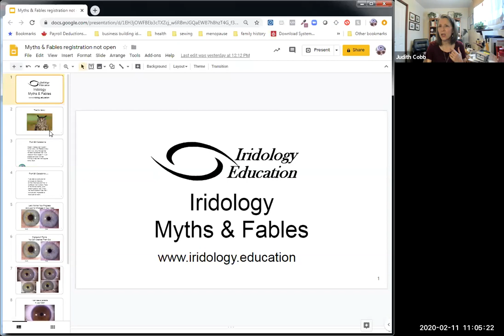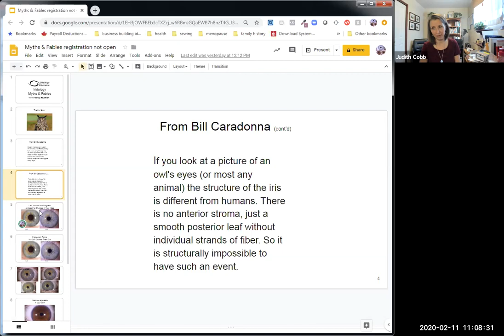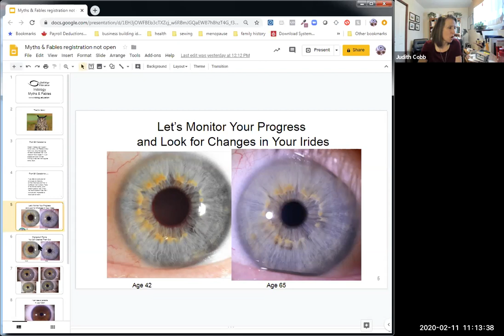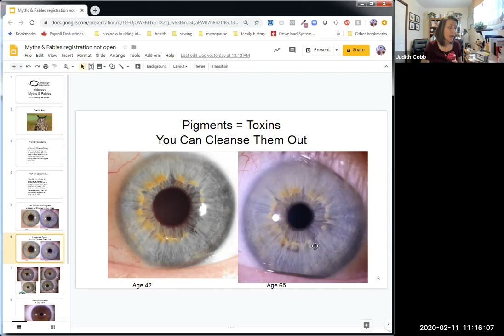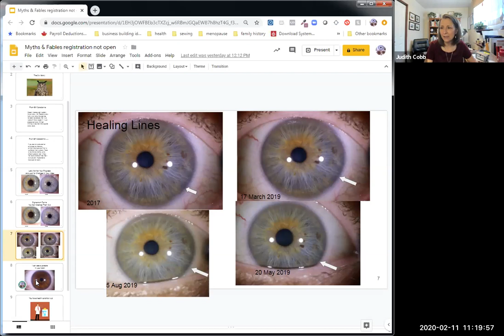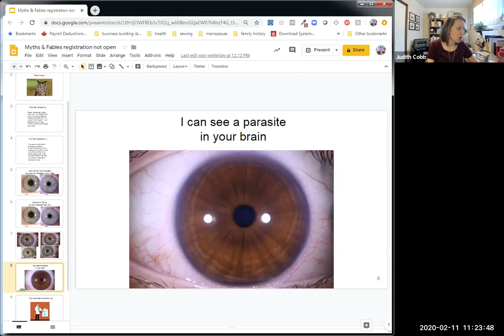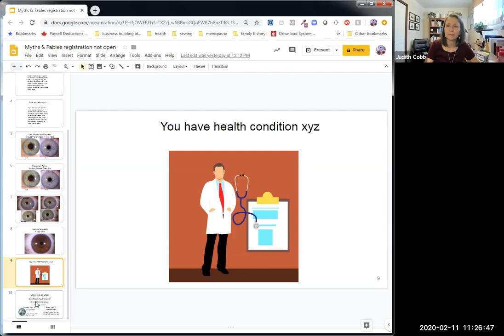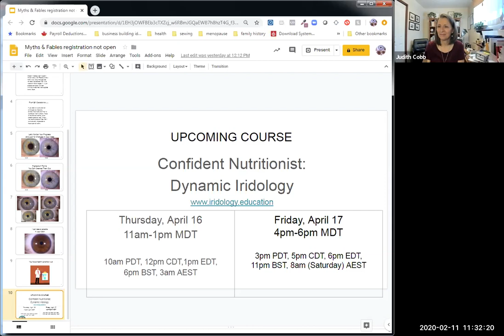Iridology masterclass - Myths & Fables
Science evolves. It just does, but only because curious people ask good questions. And as it does our understandings and applications of it changes.

I used to marvel at the changes my grandparents had seen in their lives - going from horse-drawn carriages to automobiles and seeing the first rockets and man in space.

My parents, now in their 80’s have seen telephones that worked on party lines and required operators to connect the calls to phones that they can carry in their pockets.

In my own life, and possibly in yours, I’ve seen the images of man landing on the moon, computers that used to take entire buildings (when I was in university) now fit on my desk, my  phone has more computer power in it than the first manned rockets.

Science evolves. We can either keep pace and embrace it or get stuck in the past. With some things, getting stuck in the past is not a huge issue. In things related to health, it can be.

Consider that in 2009, books were being published that said 400 iu of Vitamin D was the upper limit. Consuming more than that would be toxic and dangerous.

Iridology has been around in the modern world for nearly 200 years. It, too, is an evolving science. The problem is there are some iridologists who will not accept the evolution  and progress of the science.

They insist on using out-dated teachings, providing inaccurate information to their clients, and give all iridologists a bad name.

Starting her holistic health coaching business in 1981,  Judith began with Jensenian iridology and lay training in herbology, nutrition, and vita-flex. Over the next few years she added Master Herbalist, and formal nutrition training to her repertoire, however, her iridology training never felt right. The iris changes she had been promised would happen with cleanses and special diets never happened. The fiber structure didn’t change. The pigments did not go away. And even more than that, her clients left the office, discouraged, with a long list of iris markings and the health challenges they supposedly posed and equally long lists of supplements, dietary recommendations, and lifestyle changes.

Judith’s frustration grew, and just as she was about to throw in the towel and walk away from iridology she was introduced to Constitutional Iridology, Bill Caradonna, and the teachings of Harri Wolfe. This style of iridology made sense because it is based on inherent traits, patterns in the irides, and looking at the whole picture instead of ‘slicing and dicing’ the iris into a list of markers.

Judith has studied CI since the early 1990’s, and has become a respected CI instructor (certified by IIPA).